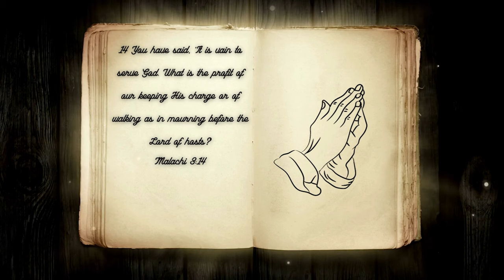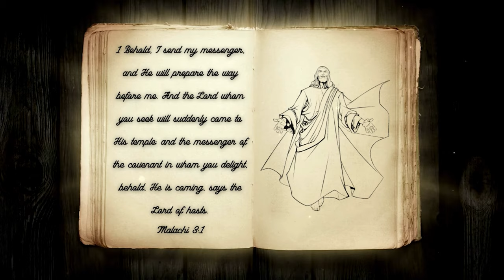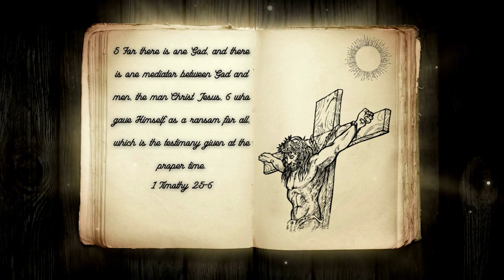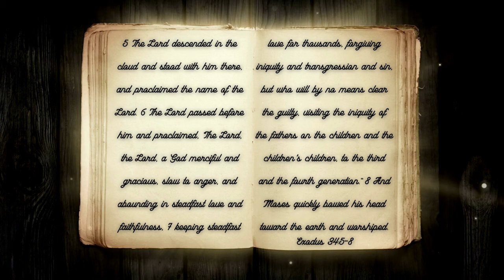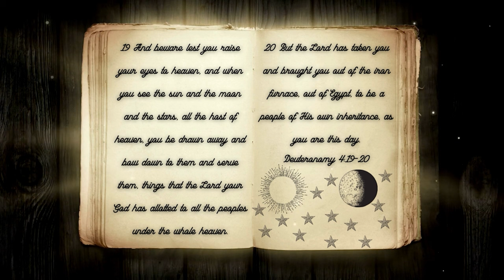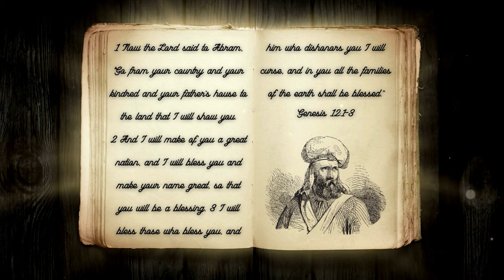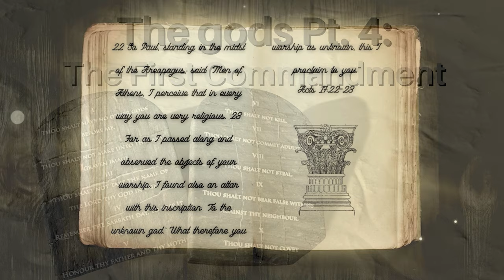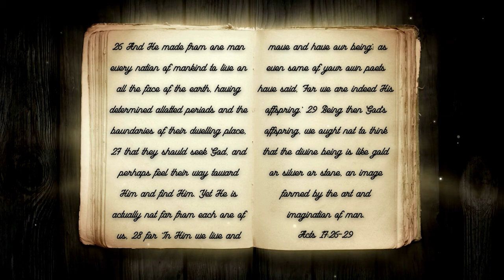The gods Pt. 4: The First Commandment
We’ve discussed that there are many different gods according to the Bible. We’ve even discussed what these gods could be and what they most certainly are not. So, the question is, if they are gods, then can we worship them? What if we don’t put them above God? Doesn’t the First Commandment allow the worship of other gods as long as we worship the LORD above all? Join ArieRashelle as she searches through Scripture for the answers to these questions and more in her video, The gods Pt. 4: The First Commandment.

Verses Used:
Exodus 20:3
Genesis 17:17-18
Malachi 3:14
Genesis 45:7
Malachi 3:1
Exodus 23:13
Exodus 20:8
Psalms 77:11
1 Timothy 2:5-6
Colossians 2:13-15
Proverbs 18:10
Exodus 34:5-8
Exodus 23:13
Deuteronomy 4:19-20
Exodus 12:49
Acts 10:34-35
John 15:18-19
Genesis 12:1-3
Joshua 24:1-3
Acts 17:22-34